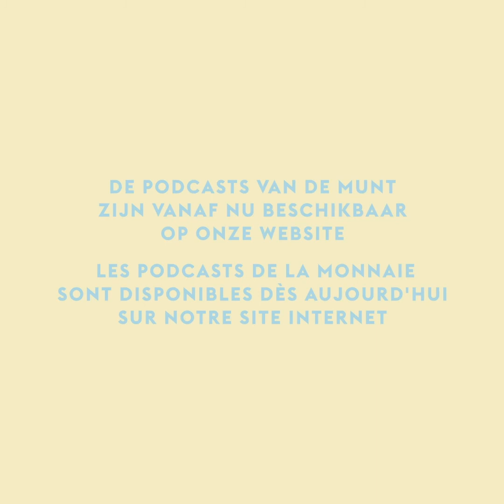Weerklanken / Résonances | Episode #2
The second episode of our podcast series 'Weerklanken / Résonances' is all about our upcoming production of 'The Turn of the Screw', an opera in which nothing is ever as it seems. Britten constantly leaves you guessing: 'what is real and what is not?', 'Is there such a thing as absolute truth?', and 'Who is to be trusted (and more importantly, who is not)?'.

'Résonances' / 'Weerklanken' is now available on MMM Online and on your favourite podcast app.

➝ 'Résonances' (French version, with philosopher Stéphan Galetic and Béatrice Delveaux, head editor of Le Soir)

➝ 'Weerklanken' (Dutch version, with author Stefan Hertmans and Karel Verhoeven, editor-in-chief of De Standaard)

'Résonances' (in French) / 'Weerklanken' (in Dutch) is the new podcast series produced by La Monnaie. Each episode consists of an in-depth interview recorded in a noteworthy location in Brussels. And of course – how could it be otherwise? –  time is also allowed for music.

Did you miss episode #1? Say no more